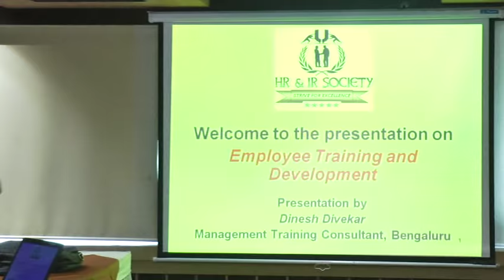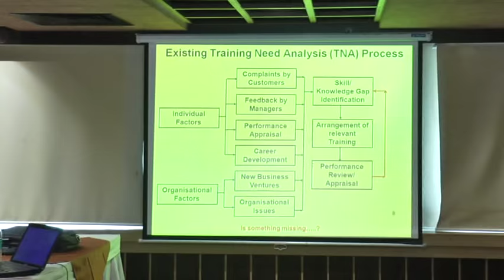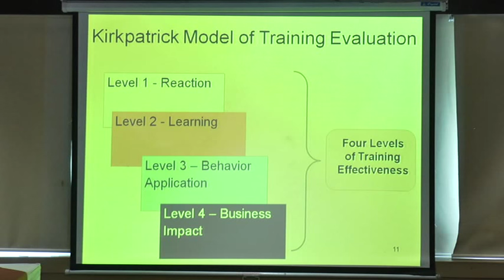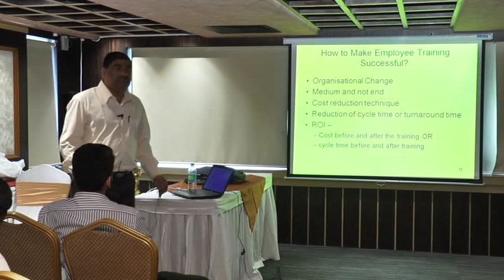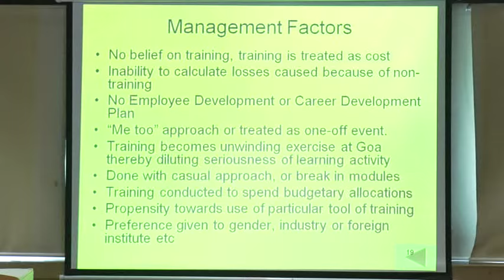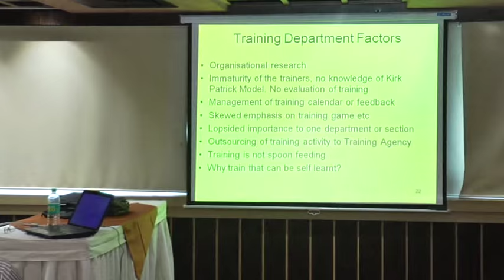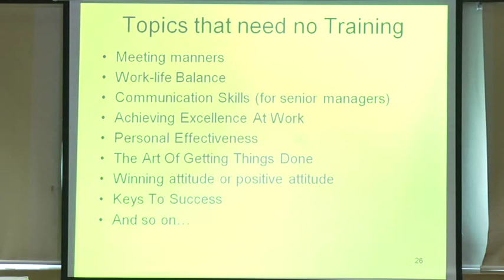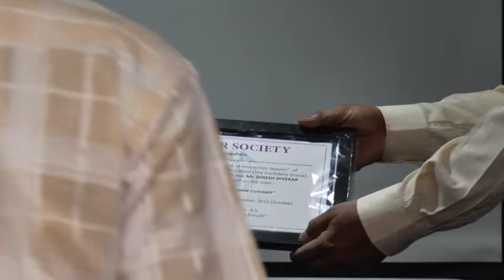Employee Training and Development